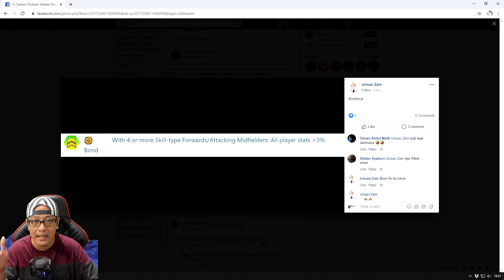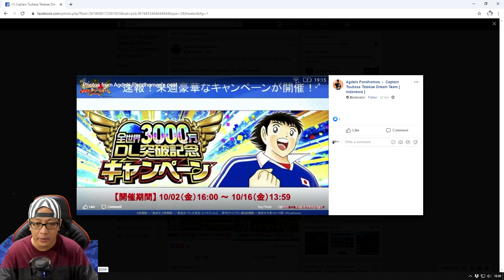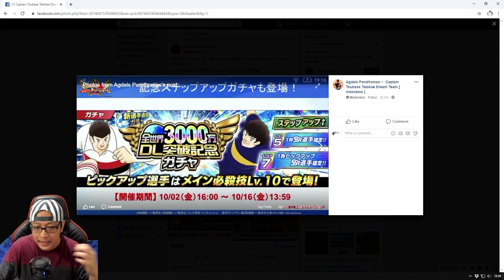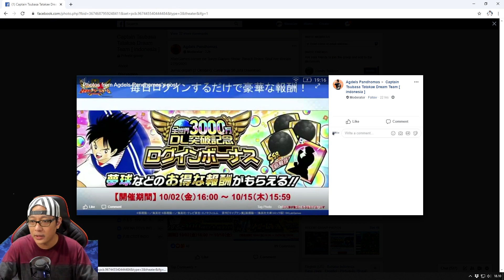AKAI DreamFest!! Akhirnya AKAI dpt FEST, Ada DIAZ Club [Semoga RED] - Captain Tsubasa Dream Team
Uda ada Bocoran nih Dream Fest bulan ini dan Gacha baru hari Jumat.. Ada AKAI Fest dan DIAZ & RADUNGA Club baru.. MANTULLL...

- BANK BCA 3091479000 a/n Martin Andry P